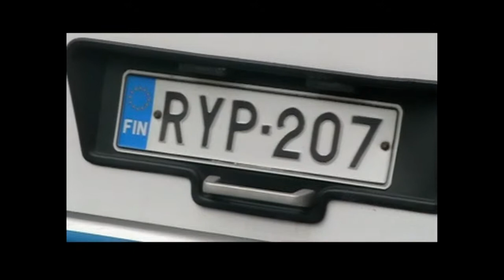Helsinky de F.E.Barros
Un corto muy pequeño, para honrrar a un gran músico, Jan Sibelius, de un país de un gran corazón... pues triunfó en las  Olimpiadas del talento y el esfuerzo.